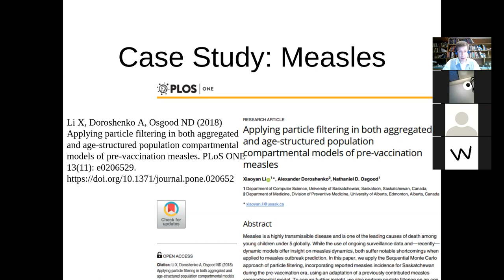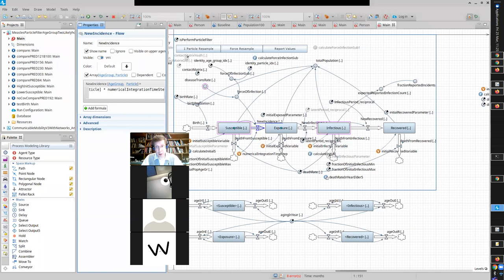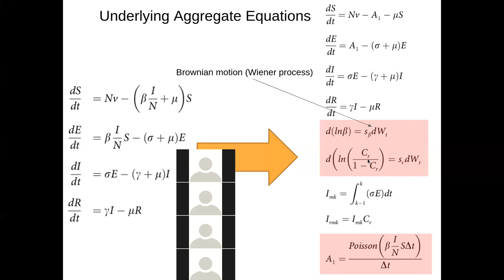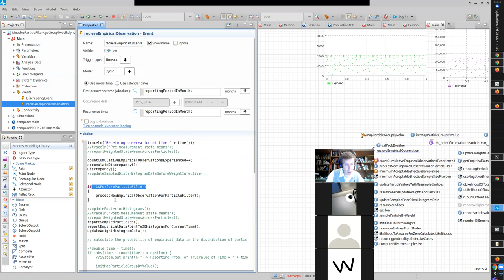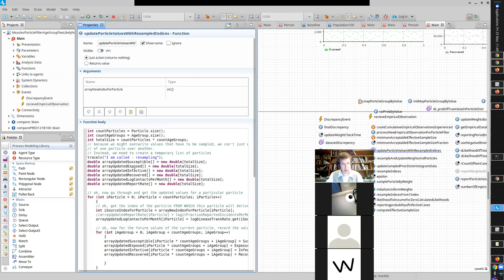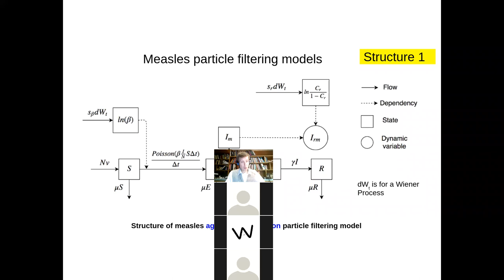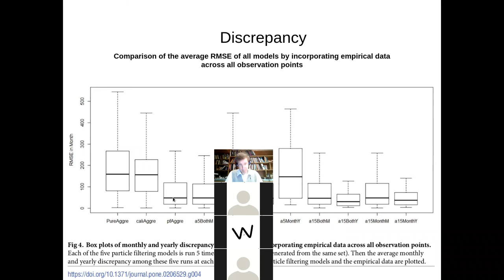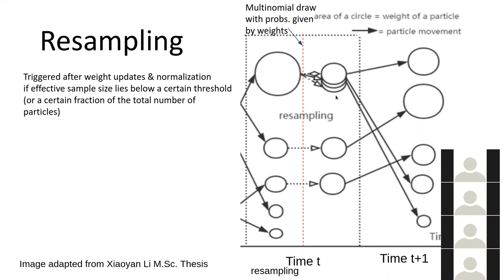Fields Institute CMPT898 Lec15: Particle Filtering 2: Tour of a Measles particle filtering model